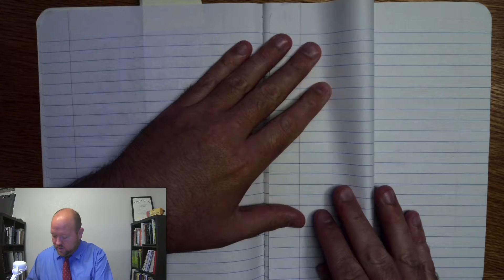4th-Grade Spelling - Week 11 Day 1 - Words